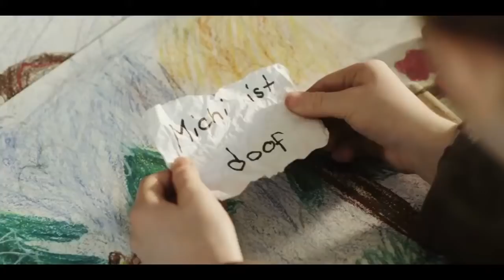Kanton Jura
Agentur: Rampenlicht Werbekonzepte, Basel

Kunde: république et canton du jura